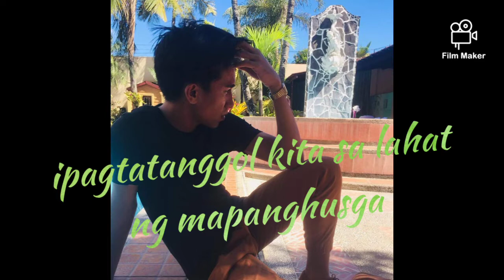I LOVE YOU JOHN WILL